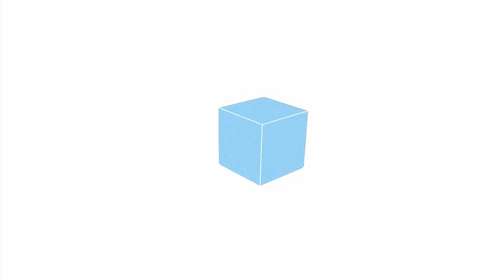Final Fantasy XIII - Trailer E3 2006